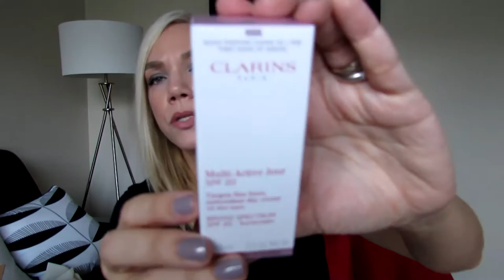Collective Fashion and Beauty Haul - Sephora, BaubleBar, Net-A-Porter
Hello, Everyone!! Seat comfy and grab a snack cause this one is a long one! In this video I show you a few things that I picked up from Sephora, Net-A-Porter, and BaubleBar.

ITEMS SHOWN:
Bite Beauty Lipstick Trio "Bold" - Zivoli, Tannin, Mulberry
Bite Beauty Lipstick Trio "Nude" - Retsina, Fig, Musk
NARS Radiant Creamy Concealer in "Custard"
BaubleBar Rose Gold and Crystals Band Ring
Net-A-Porter Sam Edelman "Louie" Boots

Earn money with EBATES when shopping online from most retailers! No gimmicks, just sign up and before entering the retailer's website whenever you are shopping, just go to the EBATES website first and enter the retailer's website from there.

Periscope/gigi_9105

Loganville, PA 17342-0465